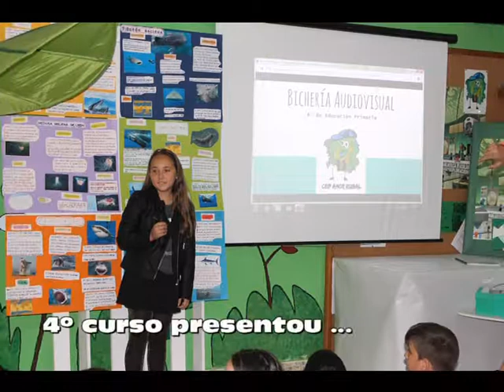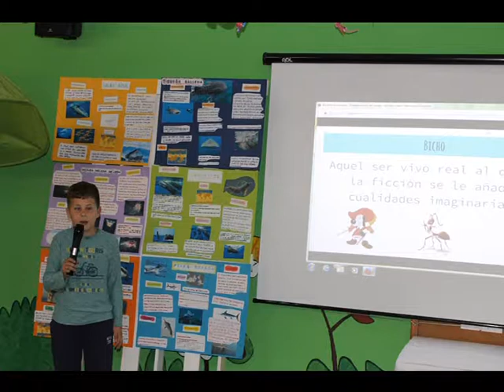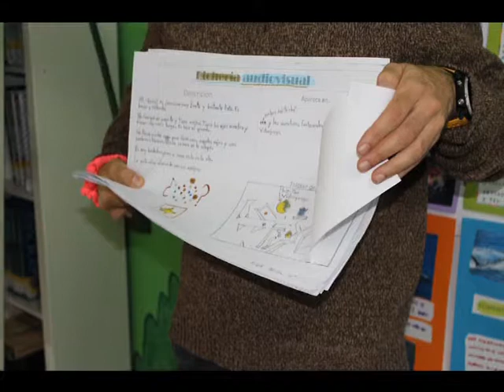Menuda bicheria 4º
Exposición do Proxecto "Menuda Bichería" na Biblioteca por parte do alumnado de 4º curso de Primaria. A súa tarefa foi a investigación da "bichería audiovisual" Curso 2015/16